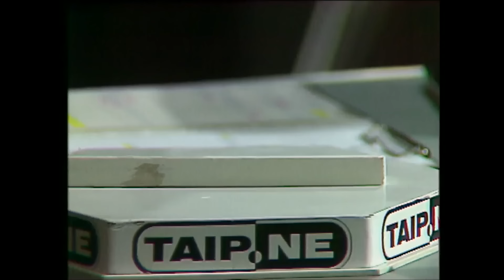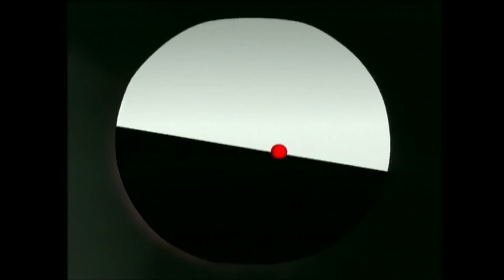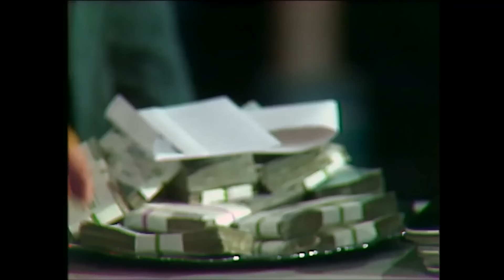Legendinis žaidimas „Taip ir Ne“: ar Keistuolių teatro aktoriams pavyks įveikti jiems mestą iššūkį?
Daug emocijų, juoko, įtampos ir prizų. Legendinis Arūno Valinsko vestas žaidimas „Taip ir Ne“ garantuodavo gerą vakarą su šeima daugeliui lietuvių.